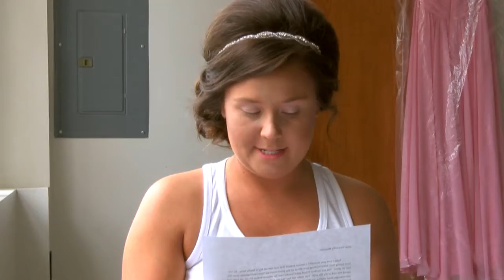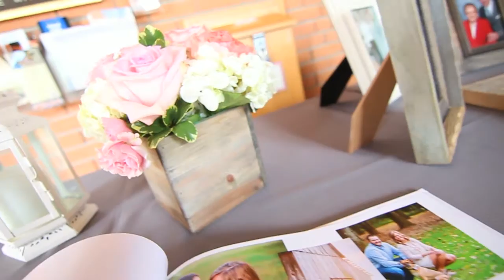Josh & Tara Beussink Wedding